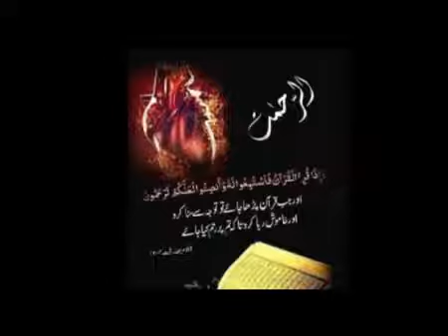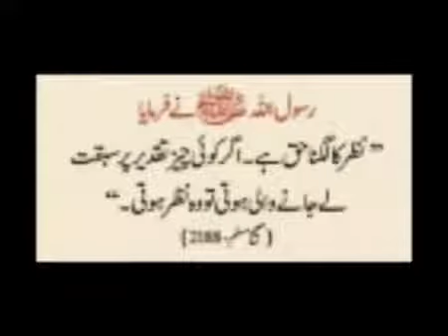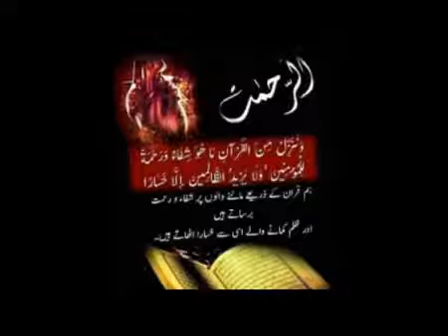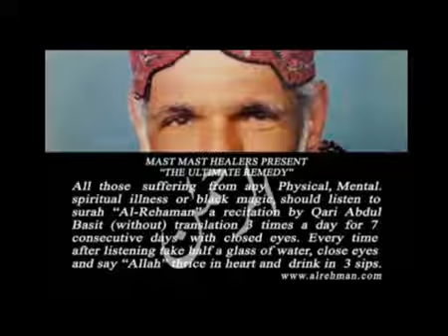خیال کی طاقت with Dr Muhammad Javed Ahmed by mast mast healers